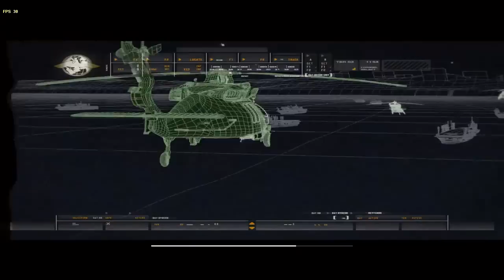Let's Play: Call of Duty 4: Modern Warfare - Charlie Don't Surf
Mission five where the Americans begin there Invasion.